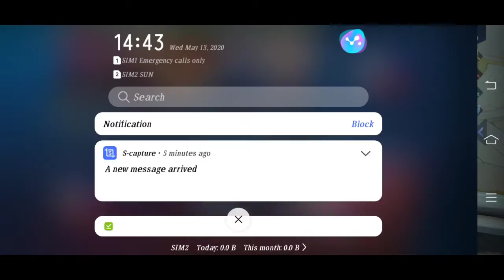CODENAME: RHINO | GAMEPLAY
GROCK GAMEPLAY | CODENAME: RHINO

Song: PARTY LEGENDS
Artist: Mobile Legends: Bang Bang
Album: Party Legends